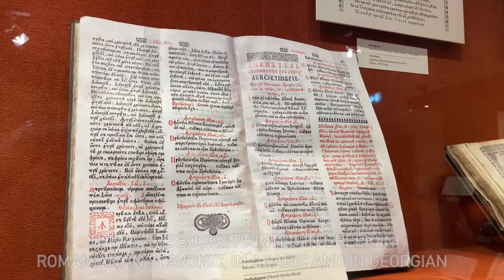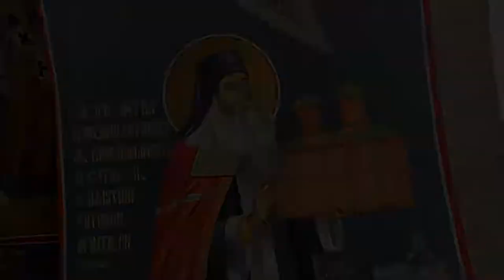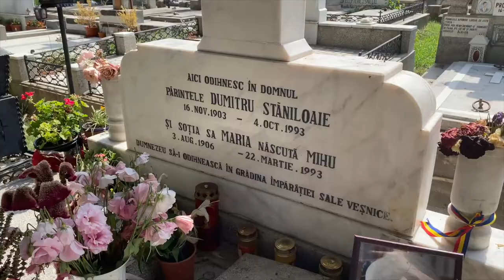The City of Bucharest, Romania (TRISAGION FILMS)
TRISAGION FILMS